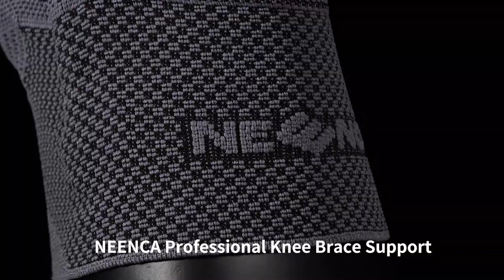One of the Top Knee Brace in 2023 | NEENCA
NEENCA Knee Brace: Innovative functional fabric has the effect of keep knee warm and reduce stiffness, reducing inflammation and swelling, speed oxygen flow. This knee brace disperse the pressure and improves circulation around knee area, wrap around your patella to enhance the stability of kneecap and relax tendons, avoid pulling, prevent muscle strain. Relieve ACL, MCL, PCL pain, prevent ligament injury, meniscus tear, swelling, inflammation and so on. FDA Registered — Doctor Recommand!